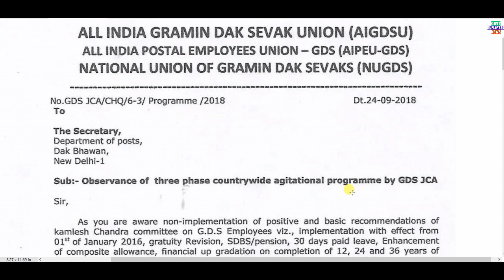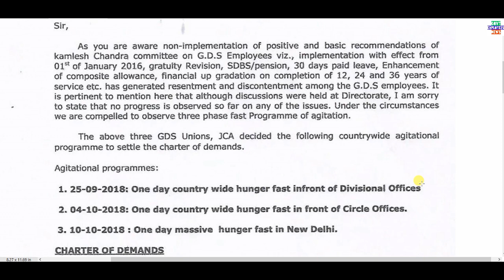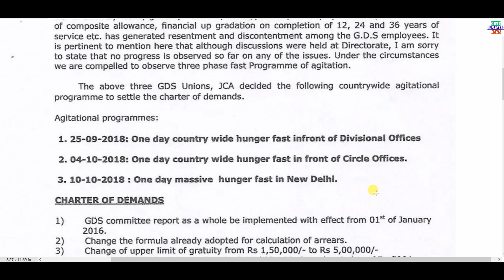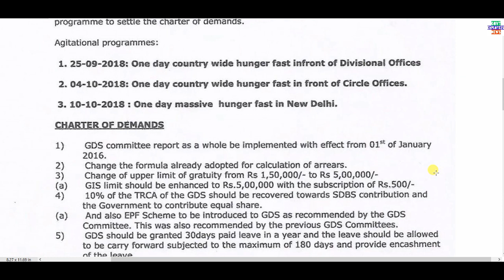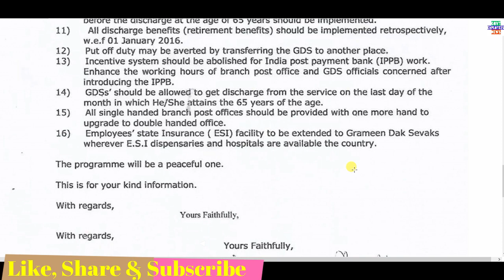GDS Latest News Today_AIGDSU, AIPUGDS, NUGDS ने इन डिमांड्स को लेकर डाक सचिव को लिखा लेटर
Gramin Dak Sevak -GDS latest news today GDS Latest News Today_AIGDSU, AIPUGDS, NUGDS ने इन डिमांड्स को लेकर डाक सचिव को लिखा लेटर.

7th pay commission latest news, seventh pay commission latest news, 7thcpc news, 7thcpc latest news today, 7th pay commission latest news today, pcda pension, pensioners latest news, defence pension latest news, central government employees latest news, govt employees news, govt pensioners news, family pensioners news, defence pension, 7th pay commission army latest, army pension 2017, pay rules 2017, pay matrix, defence pay matrix, sainik welfare, latest pension plan, cg staff latest news, civilian pensioners latest news, best saving plan, today headlines for government  employees, seventh pay commission allowance, travelling allowance, daily da and ta for govt employees, how to, hindi news today, defence pensioners today news, gramin dak sevak, gds news, gds latest news, gds pay matrix, gds result 2017, gramin dak sevak result 2017, gramin dak sevak new salary, gds revised allowances, gds leave rules, govt employees leave rules, dopt latest order, government latest order, Railway Employees News, railway pensioners latest news, indian railway latest updates, railway employees allowances, railway employees leave rules. CGHS, Central Government Health Scheme, New Pension Scheme, National Pension System, National Pension Scheme, New Pension System. Retirement Age, Indian Railway News, Railway Employees News, Railway Pensioners News. Compassionate Appointment Guidelines and Procedure. House Rent Allowance, HRA, Income Tax Rules, HRA for Central Government Employees. 7th Central Pay Commission, Central Civil Pensioners, MoD Orders.